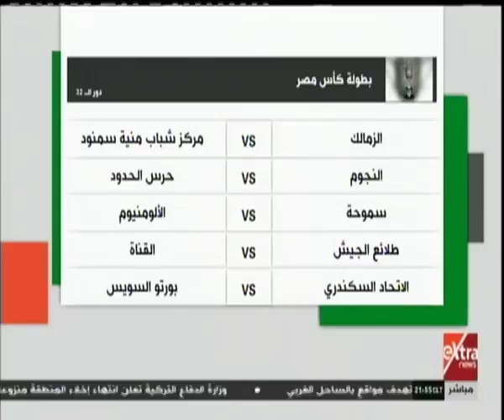غرفة الأخبار| جولة الـ 9 مساءً الإخبارية مع مروج إبراهيم (كاملة)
غرفة الأخبار| جولة الـ 9 مساءً الإخبارية مع مروج إبراهيم | 10 أكتوبر 2018